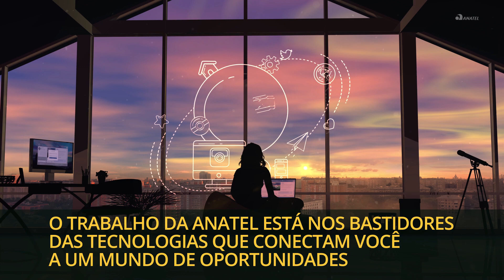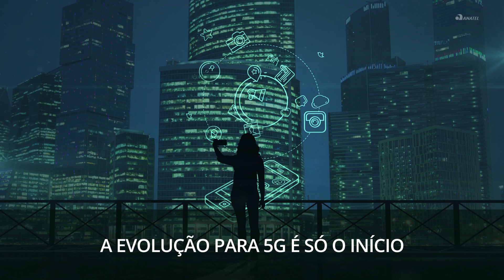Anatel | Institucional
A Anatel é a agência reguladora das telecomunicações. Entre outras atividades, subsidiamos políticas públicas, implementamos medidas regulatórias para estimular a competição e a qualidade dos serviços e promovemos estudos e padrões para novas tecnologias.